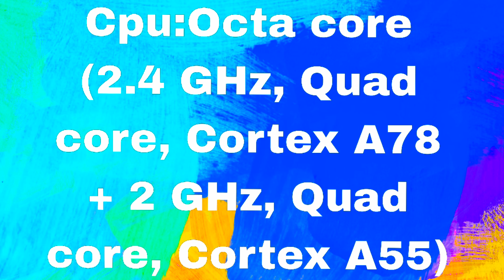Samsung Galaxy A54 5G mobile Specification